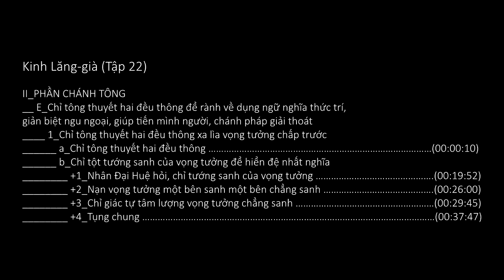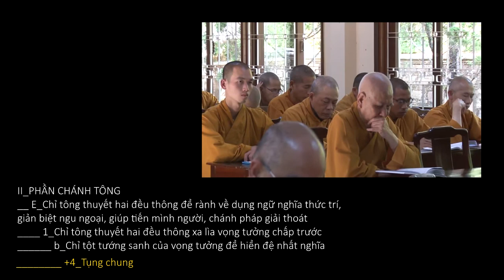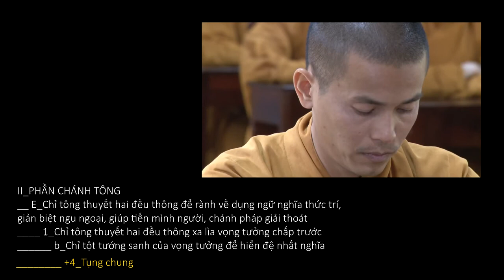Kinh Lăng-già (TT. Thích Thông Phương giảng)_(22)_(II.E.1)